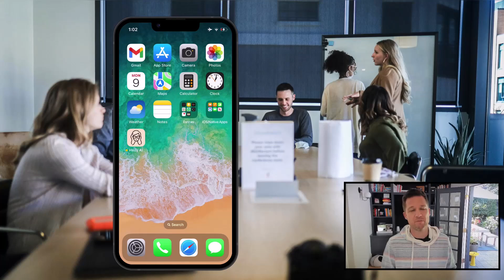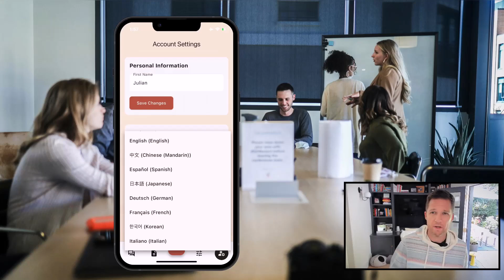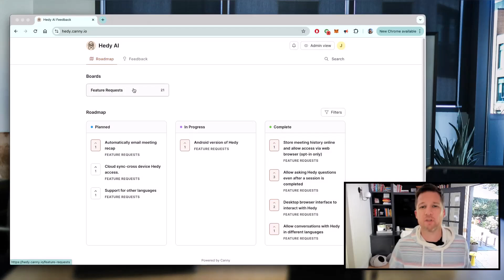Hedy AI Lifetime Deal I Your AI assistant for navigating professional conversations with confidence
If you want to find more lifetime deal software to help grow your business, check them out!

Get $100 when you sign up for Appsumo Plus. You'll receive a $25 coupon every 90 days delivered straight to your account. Your first $25 coupon will be available after you sign up!

In this Hedy AI review, we will talk about what is Hedy AI software, how it works, Hedy AI lifetime deal, how to use Hedy AI, Hedy AI tutorial, Hedy AI demo, Hedy AI pricing & plans and some of the features that are available.